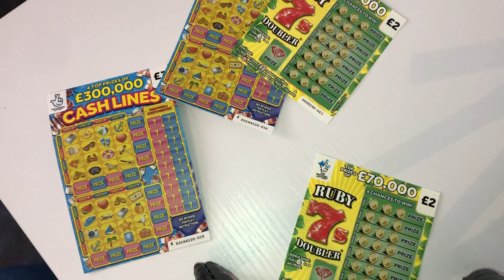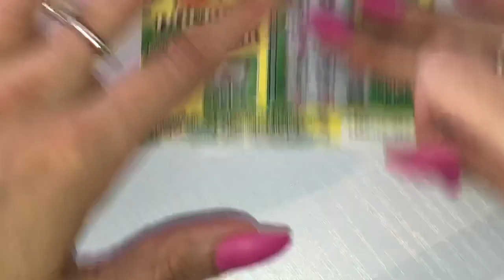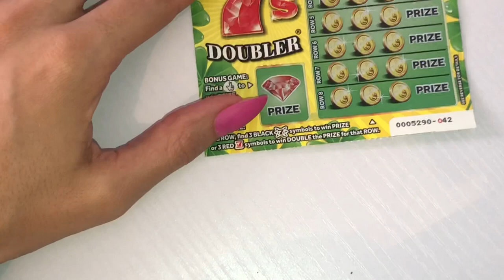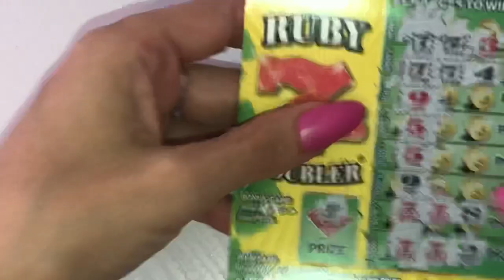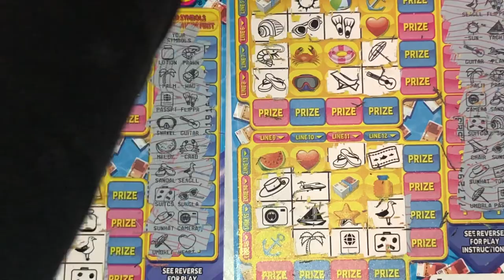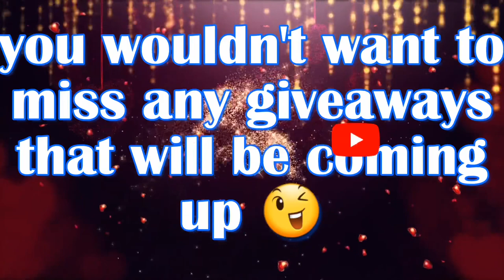💖Winners Cards💖scratch Cards UK💖